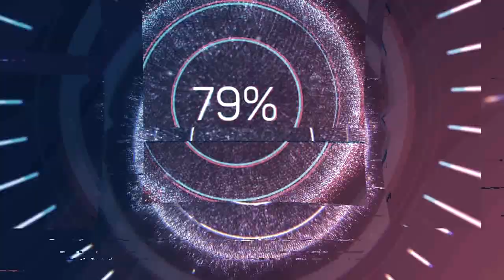Alumni Talk #4 - 2020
Ms Madhura S Bharadwaj a proud alumna, graduated in the year 2015 with a degree in Computer Science and Engineering. Ms Bharadwaj was known for her academic excellence and was among the top-performing students.
Ms Bharadwaj is now working as Azure Escalation Engineer with Microsoft USA and has earned Microsoft CSS Impact Award in the year 2019 and the Microsoft Architect of Excellence (ACE) in the year 2017. Ms Bharadwaj is also the winner of Microsoft Worldwide Hackathons back to back in the years 2018 and 2019.
Ms Madhura has excelled in the field of art. She is a classical dancer (Bharatanatyam) and is presently pursuing  Carnatic  Classical Music and Kathak.  She is passionate about non-profit volunteering, public speaking and teaching.
In this video, Ms Madhura Bharadwaj elaborates on the experiences and opportunities with Microsoft. She talks about her memories of life at SJEC and the reason she would undoubtedly recommend SJEC for Engineering education